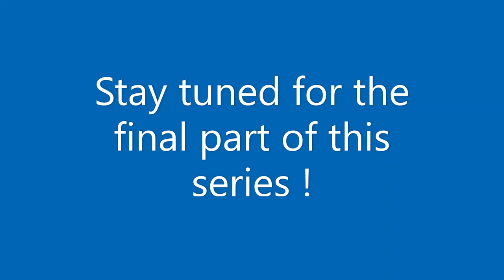Plane Making - Harvesting Lumber From Logs, Part 2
You will see me remove the bark from the first log, lay it out using a laser and
divide it in half using the new rip saw made in a previous video. I also lay out the 2 halves for different sized blocks.
All my YouTube projects came from lumber harvested this way. I know, it's a lot of work. I enjoy the idea, knowing that something I build in 2022 derives from this commitment and the deliberate intent to do this work years earlier. All this is important to me and is the reason why I film and share it.